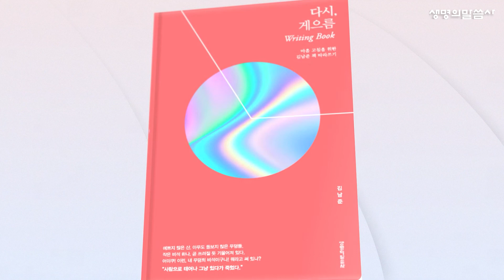"마음 고침을 위한 김남준 목사 책 따라쓰기" - 다시, 게으름 라이팅북 / 김남준 저자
마음 고침을 위한 김남준 목사님 책 따라쓰기

2003년 출간된 이래 도합 202쇄 약 40만 부가 판매된
초베스트셀러이자 스테디셀러인 『게으름』의 다음 이야기,
새로운 형식과 파격적 문체의 영혼을 울리는 문장들을
손으로 직접 쓰면서 읽어 보십시오.

다시, 게으름 Writing Book
김남준 저 | 생명의말씀사